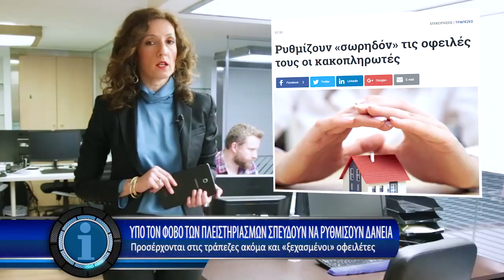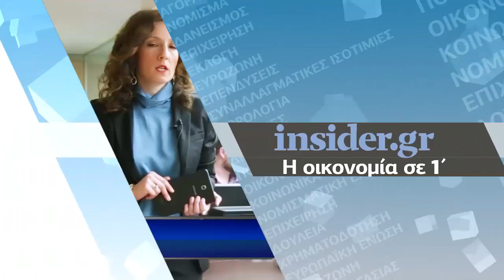Η οικονομία σε 1' από το - 15/2/2018